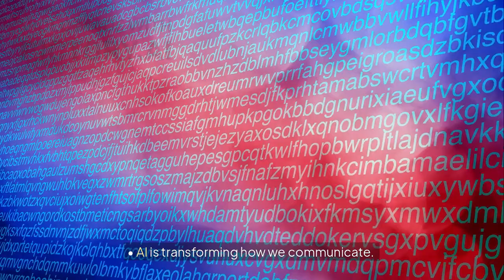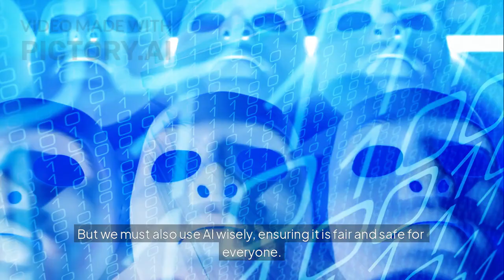About ai (Artificial Intelligence) And its effects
Welcome to DREAM WORLD VISION, where we explore the fascinating world of Artificial Intelligence (AI) and its revolutionary impact on our lives! 🌟

Artificial Intelligence (AI) refers to machines or software designed to mimic human intelligence—learning, problem-solving, decision-making, and even creativity. From voice assistants like Siri to self-driving cars, AI is reshaping industries and everyday experiences.

🔹 Positive Effects:

Healthcare Breakthroughs: AI-powered diagnostics and personalized treatments.

Smart Technology: Smarter homes, cities, and energy-efficient solutions.

Education & Creativity: Adaptive learning tools and AI-generated art/music.

Business Innovation: Faster data analysis, automation, and customer service chatbots.

🔹 Challenges & Risks:

Job Disruption: Automation’s impact on traditional roles.

Privacy Concerns: Data collection and surveillance debates.

Ethical Dilemmas: Bias in algorithms and AI decision-making.

What’s Next?
Join us as we dive into topics like:

AI in Daily Life (smart gadgets, social media algorithms)

The Ethics of AI (transparency, accountability)

Future Predictions (AGI, quantum computing, and beyond!)

👍 Like if you’re ready to embrace the AI era!